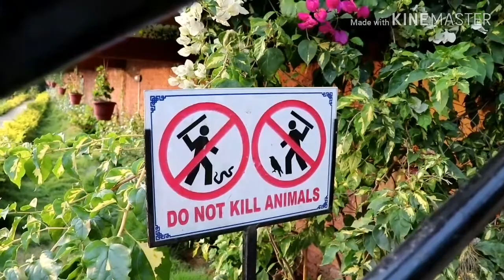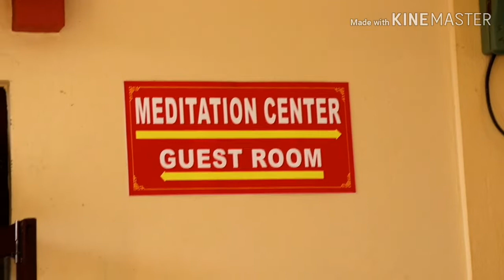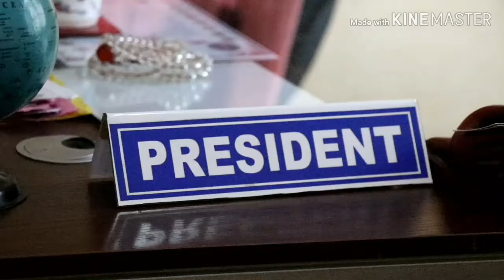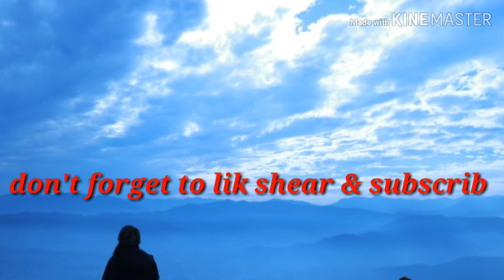urgen chyoling monastry & maditation centre lekside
Durga gurung